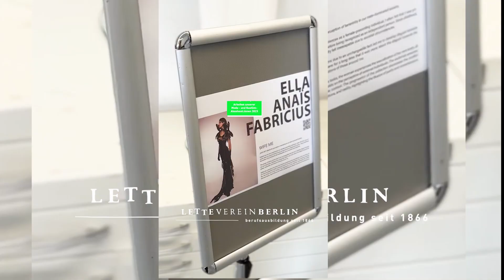Abschlusspräsentation Modedesign | Kostümdesign 2023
Zum Abschluss ihrer Ausbildung Modedesign präsentierten die Absolvent:innen ihre Arbeiten im Bereich Mode und Kostüm.